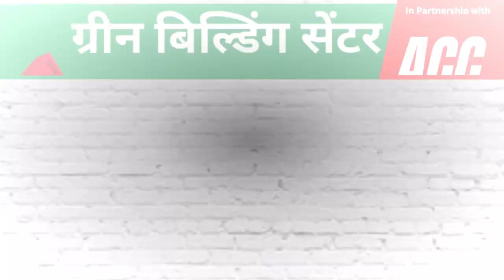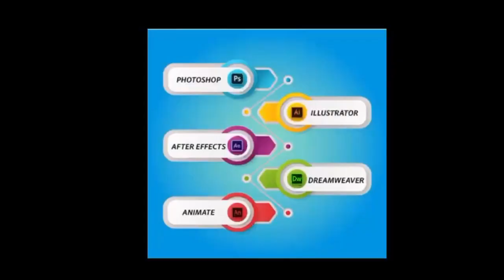केंद्रीय गृह मंत्री अमित शाह आज सतना पहुचेंगे जानिए शाह के मिनट-टू-मिनट कार्यक्रम